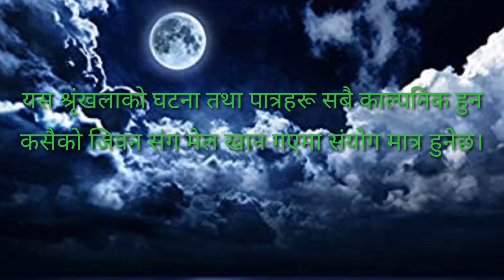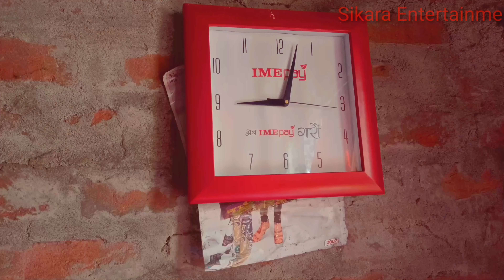ठूल्दाई भाग ९|Thuldai Epi 9|Jan-08-2021| Hari,Ramesh,Kalpana,Bhadrakali,Sudhan,Dalu by Raju Shrestha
Watch new Nepali Short Movie "Thuldai" (ठुल्दाई) Part 9 only on Sikara Entertainment's official YouTube channel.

Sikara Entertainment Presents:- New Nepali Short Movie "Thuldai" Episode- 9

Script / Dialogue:- Raju Shrestha / Hari Gharti Magar

Management:- Ramesh Shrestha / Dal Bahadur Gurung

Camera:- Sudhan Gharti Magar / Raju Shrestha

Editor:- Karuna Rijal / Bhadrakali Gharti

Director:- Raju Shrestha

Artist:- Raju Shrestha, Hari Gharti Magar, Karuna Rijal, Bhadrakali Gharti, Ramesh Shrestha, Ramesh Gaire, Kalpana Lamsal, Dal Bahadur Gurung, Sushma Darlami, Sudhan Gharti Magar, Om Bahadur Darlami, Rudrahari Bhandari

नोट:-
यस लघु चलचित्रमा अभिनय गर्नुहुने सम्पुर्ण कलाकार नयाँ हुनुभएको हुदा कमि कमजोरी पक्कै पनि हुनेछ त्यही कमिकमजोरी हजुर सम्पुर्णले औल्याइदिनुहुनेछ आशा गरेको छु, हजुर सम्पुर्णको प्रतिकृयालाई आत्मासाथ गर्दै अगाढी बढ्नेछौ त्यसैले यहाँको साथ रहने प्रती विश्वस्त रहेको छु।

Unauthorized downloading and uploading on YouTube channel is Strictly Prohibited And will attract punitive measures from Sikara Entertainment. Embedding to a website is allowed.